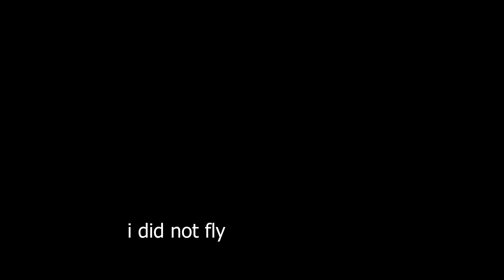oh god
my coke exploded while editing this